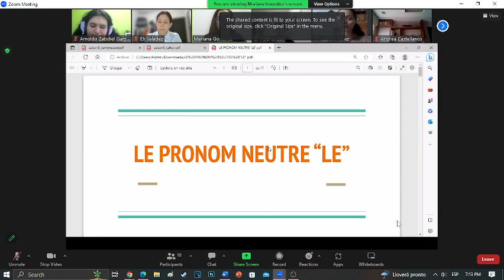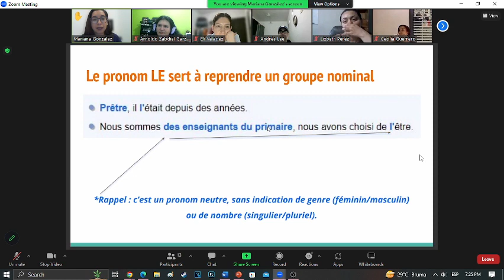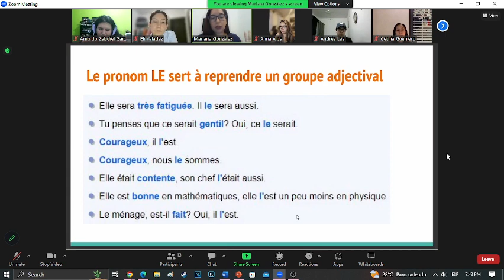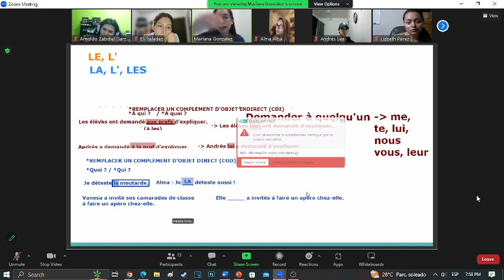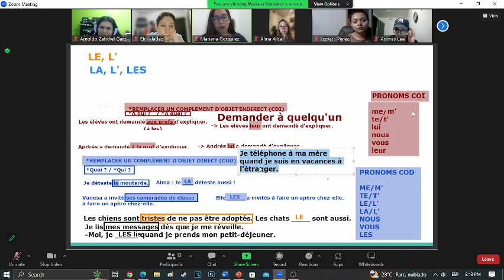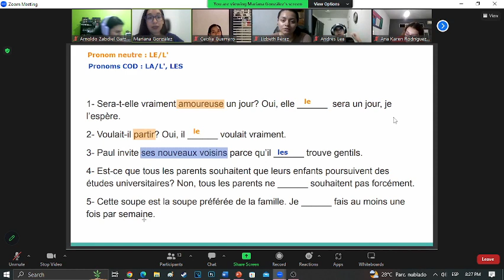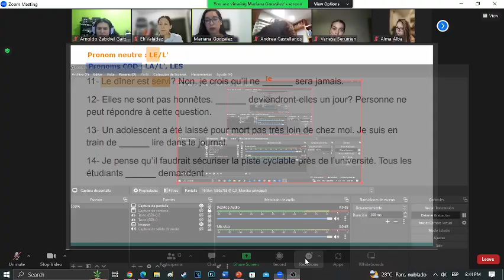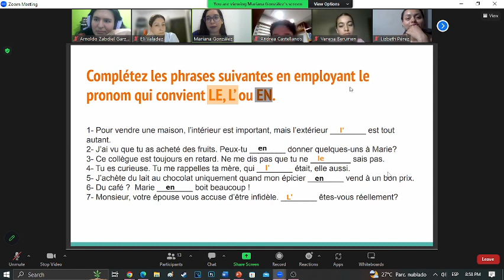Frances 6 ep. 30 el dia que se supone habia examen? pronombres le, l', les la